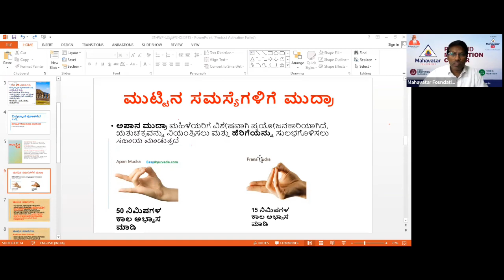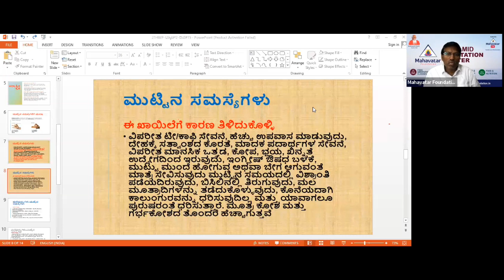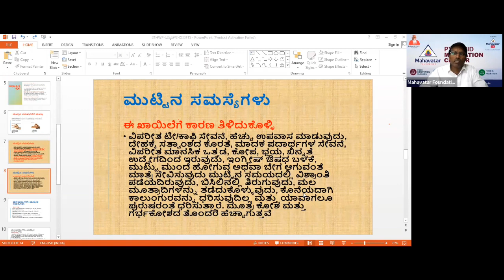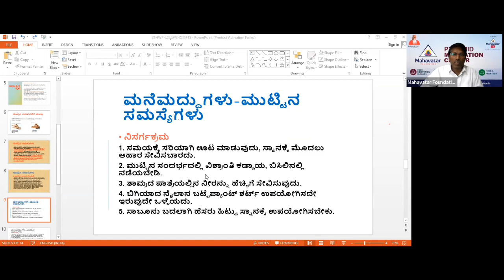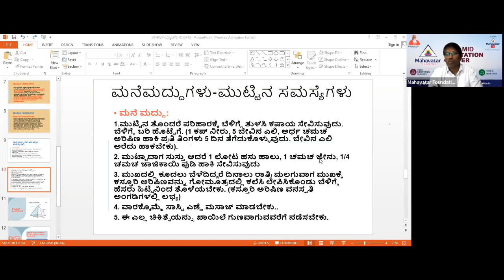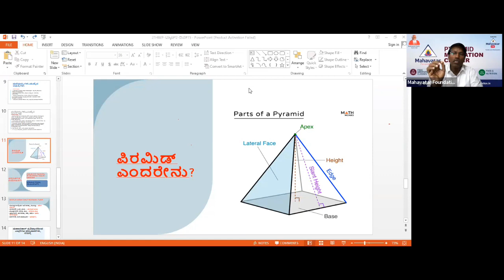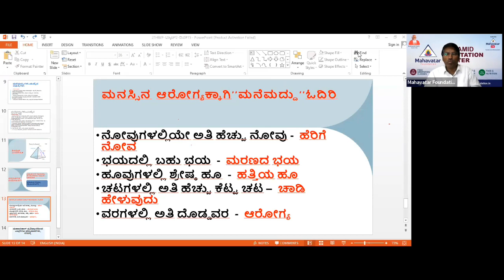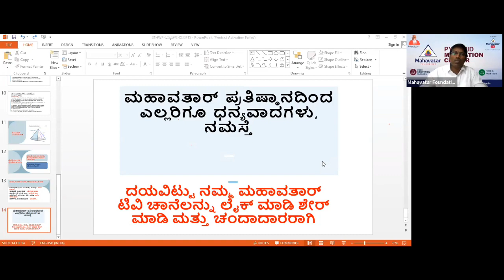ಹೆಚ್ಚು ರಕ್ತಸ್ರಾವ, ಅನಿಯಮಿತ ಮುಟ್ಟು? ಮನೆಮದ್ದುಗಳನ್ನು ಅನುಸರಿಸಿ